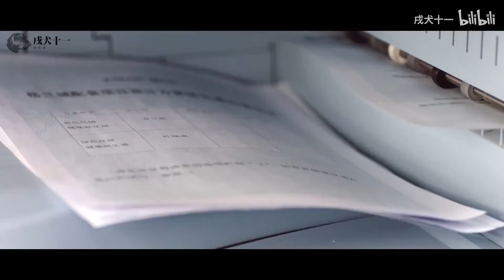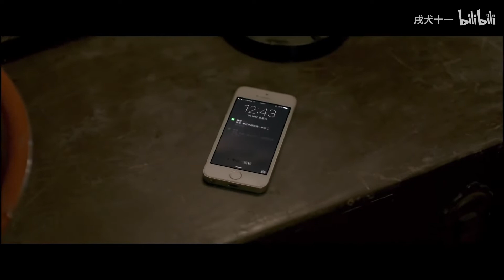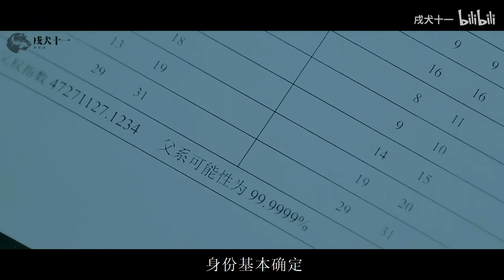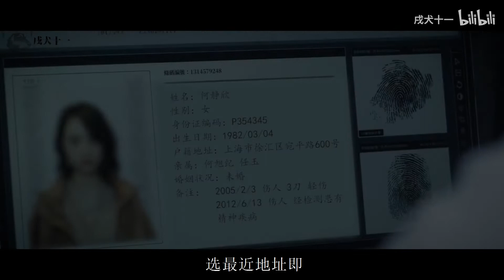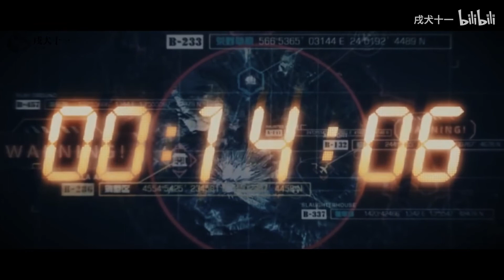【朱一龍水仙】《規則之外》1-13完〔合集〕[黑化瘋比反派陳一鳴x警察沈巍x然然]〔Zhu Yilong FanMV〕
感恩～

原作者的話：
猜测人性，控制人心，失去人性，败于人心

一些解答：
1.手是丑的，死的也是。
2.丑是井然他哥和一鳴沒關係。
3.肉是丑的。
4.沈巍對一鳴來說是特殊的，愛不愛不知道。
5.因為開心 一鳴接觸到了催眠，但是被陳一鳴反向催眠自己走進了水泥地。
6.開頭女孩子是開心他姐，姐弟關係很好，陳一鳴去精神病院接觸了她。
7.是不是想了很多一鳴悲慘經歷，都沒有！孤兒院長大，會討好人孤兒院活的不錯。
8.陳一鳴中槍後引爆炸彈，讓人誤以為他已經死了，注意力不在他這時逃走了。
9.第二季這個問題我還沒想好，如果以後適合的48在多點，可能會有吧，畢竟誰上誰死。

搬運工的話：
戌犬十一是我非常喜歡的UP主，他的作品都非常棒！
他的作品我會慢慢介紹給大家……
只是我跟十一確認過，搬運授權他只授權給過我，沒有給其他人，所以若是大家在除了十一自己的B站和曉夢的YouTube頻道這裡能看到十一的作品，其他的地方的都是無授權的喔……

陳一鳴這角色一直以來在ZYL48的同人作品裡大多是溫和的、呆萌的、深情的、或者是精明的……第一次看到把啾啾剪成這樣瘋逼的模樣，
帶感是帶感，但是實在是太費ZYL48了……😅😅
誰出場誰死……

感覺啾啾就是個什麼都不在乎，反社會人格的一個瘋子……
他所有做的事情都是他自覺可以操弄人心，所有事情都是可以掌握在自己的手中，都是可以隨心所欲操弄的遊戲……
原本目標是精神有問題的何開心姊弟，姐姐何靜欣應該是自己跳的樓，是不是跟陳一鳴有關不得而知，但卻是個開端……
然後是樊偉，然後是蒙少輝……
陳一鳴作為一個瘋批反派，就不能按照正常動機去看他的行為，一開始的何樊暉三人的相繼死亡可以視為他的一個殺人遊戲，一場操控人心的模擬實驗。
開心死因是被反向催眠了，自己走進水泥裡，好慘……
操弄這幾人應該是從感情來作為操弄點……

因為這幾人的案子接觸到了沈巍……
他相信人性本都自私，不相信完全的正義，
當他接觸到沈巍，第一眼應該是覺得他很聰明，值得當作對手，所以遊戲從操弄比自己低下的人上升到挑戰跟自己一樣聰明的人……
一開始是操弄案子，故意出沒在沈巍查案的周圍，就是要感受「你可以懷疑我，但就是拿我沒輒！」的快感……
後來發現了沈巍的愛人井然，又在接近井然的過程發現了井然的雙胞胎哥哥丑……
於是遊戲升級……
他想看看沈巍在遇到井然遇險時的反應……也想看看把這樣一個精明的人逼到絕境會是如何……

33:08 沈巍好不容易拿到井然的位置，本以為終於救到井然了，沒想到才接觸到被綁著少了手指傷痕累累的“井然”，在救人同時被一鳴一槍殺給了，那人臨死前說著「…我…不…救……」，從這句話，沈巍救推斷出死的人不是井然了……
我想那句話全句本來該是「我不是井然，快去救井然……」
（唉……可憐的丑，就這樣領便當了……）
沈巍知道了從正常狀況下，逼問瘋子陳一鳴肯定不可能得到井然的下落，還可能讓井然也遇到危險……
既然想要逼瘋自己，那就瘋給你看吧……
雖然沈巍沒有真的瘋了，但是肯定也是被一鳴搞搞到產生了心裡陰影……

井然感覺也是不簡單……
那個來家裡做管道檢查的人，我想應該是本來要來綁架井然的陳一鳴的同夥，但是卻反被井然搞定了，而那人被井然都給丑去解決處理了……
這部分後來UP沒有著墨，如果有第二部，我想也許會被拿來當伏筆吧……

這樣的故事大家喜歡嗎？留個言告訴我吧！